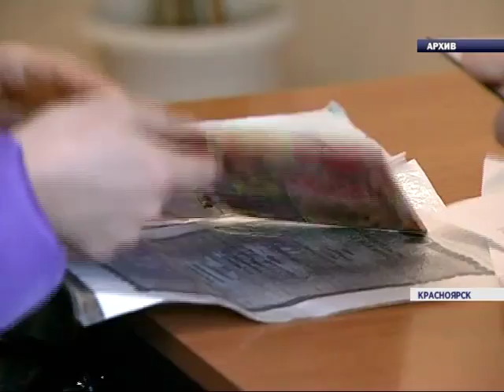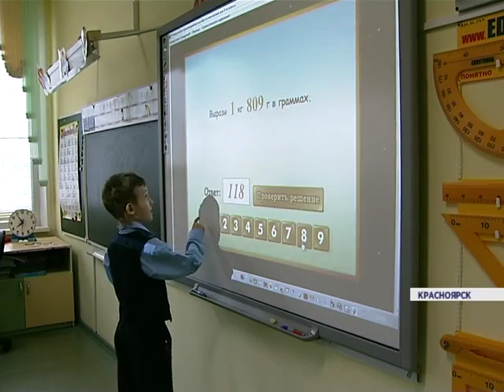Запись в первый класс (Новости 27.01.16)